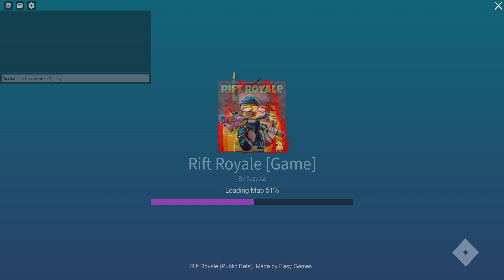these games BAN YOU inside of Roblox?!